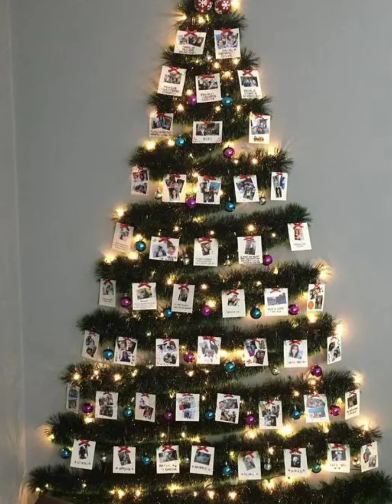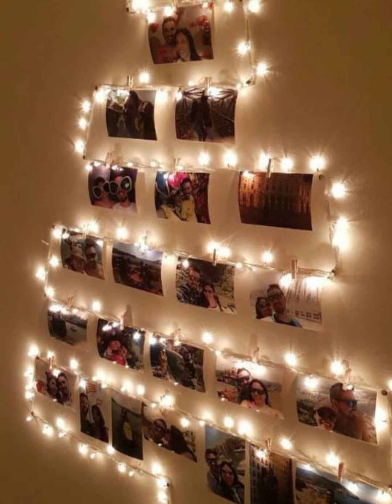ديكورات الكريسماس 🎇🎄🎄كل سنه وانتم طيبين 😘